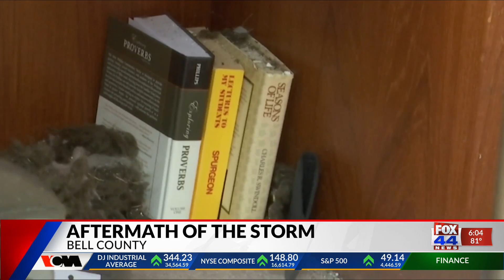Aftermath of the Bell County Storm